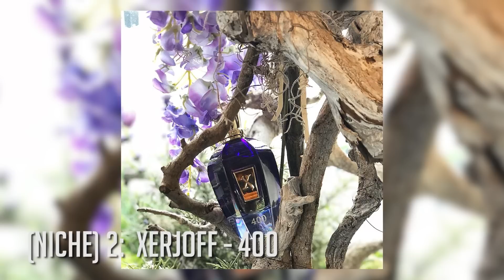10 FRAGRANCES THAT ARE LEGIT BANGIN' M8!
The Fragrance Apprentice was a YouTube channel created by filmmaker George M. Atkinson, active from 2013 to 2024. It explored fragrances in a cinematic style, aiming to create innovative ways of presenting fragrance reviews and content through film. Note that the original description might contain links that may no longer work or be expired. Top Banter.